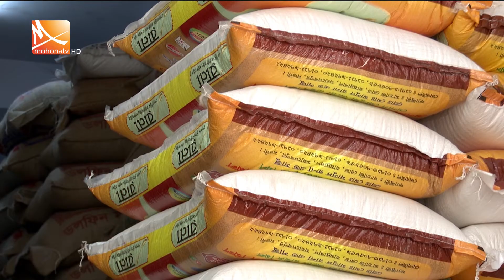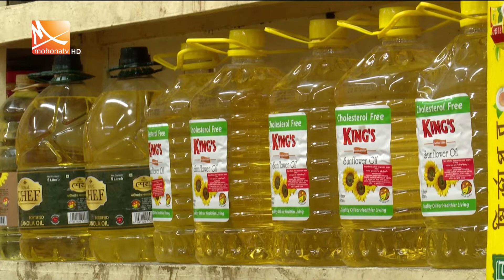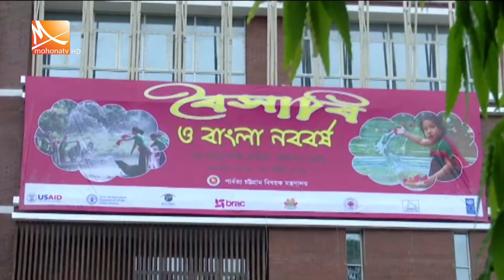মধ্যরাতের মোহনা সংবাদ | Mohona Midnight News | ১৩ এপ্রিল ২০২২ | Mohona Tv